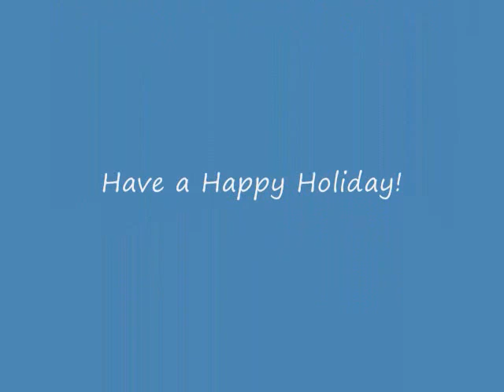Story Time with TerenceTractor702: Thomas Gets a Snowplow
Here's a Special Christmas/Winter Story for all of you. Me reading the book Thomas Gets a Snowplow with TV Series footage mixed in. I hope you enjoy, I worked my hardest on it. (All footage Copyright HIT/Mattel)